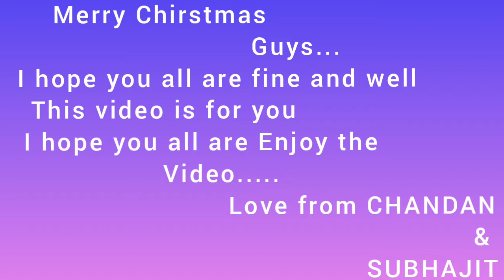Jingle Bells song play by Guitar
voice and editing subhajit
and guitar played by chandan..
i hope you all people are enjoy the video...